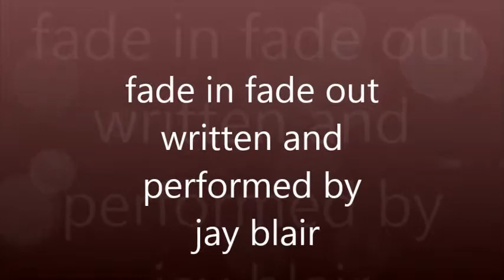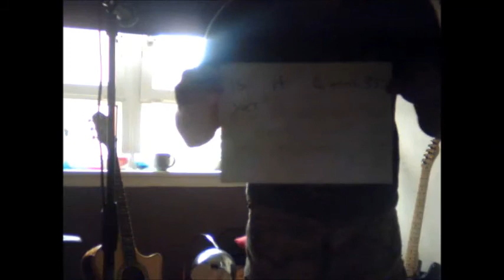fade in fade out